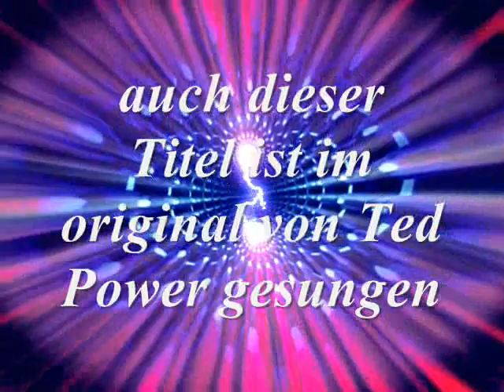Glaubst du denn ich hab ne Macke.wmv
Auch dieser Titel ist im original von meinem Vater Ted Power.